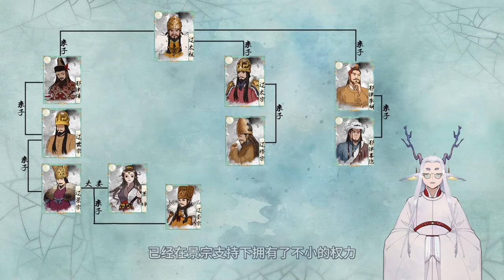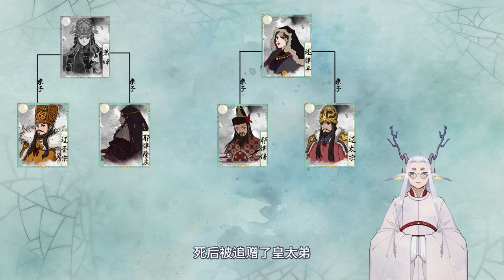【千秋一面||萧燕燕】终章：《燕云台》外的传奇太后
萧绰和韩德让二人作为圣宗一朝的“定海神针”，有哪些为政举措呢？
萧绰早于韩德让去世。在她去世后，圣宗又是如何对待这位母亲的友人呢？
欢迎收看萧绰篇的最后一章~